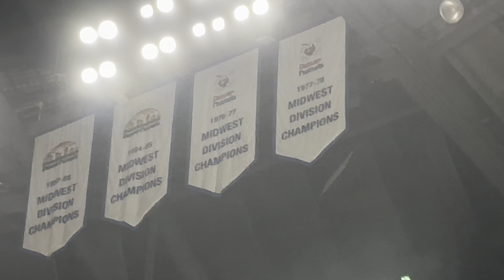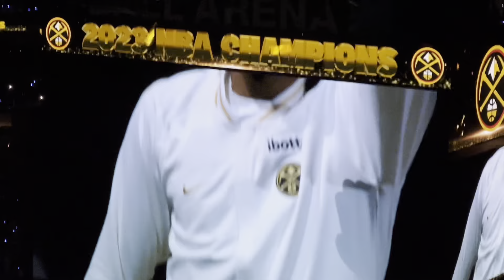Denver Nuggets Ring Ceremony Vlog | A Night to Remember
The Denver Nuggets received their NBA Championship rings and raised the banner to the rafters on Opening Night of the 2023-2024 season. Join us as we relive the magical moments of the ring ceremony, capturing the essence of triumph and putting a bow on the first championship in Denver Nuggets history. This vlog is a front-row seat to the unforgettable ring night experience for Nuggets fans all across the world.

0-2:58 - favorite moments for the Denver Nuggets championship run

3:00 - Pregame

6:01 - Ring ceremony and raising of the banner

10:11 - Postgame press conference

16:36 - Up close look at the ring

17:12 - Wrap

Follow the guys: @MediaByAP @SwipaCam @NBABlackburn